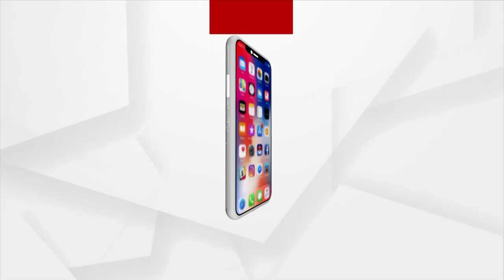ସରଗରମ ହେଉଛି ଗାଁ ରାଜନୀତି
ଗାଁ କୁ ଗାଁ ବୁଲି ଭୋଟ ଭିକ୍ଷା କରୁଛନ୍ତି ନେତା ଓ ସମର୍ଥକ । ଢେଙ୍କାନାଳ ଜିଲ୍ଲା କାମାକ୍ଷାନଗର ବ୍ଲକର୨ନମ୍ବର ଜୋନ୍ ରେ ଆଜି ଦେଖିବାକୁ ମିଳିଛି ରାଜନୈତିକ ଉଷ୍ମତା । ବିଜେପି ଜିଲ୍ଲା ପରିଷଦ ପ୍ରାର୍ଥୀ ପ୍ରମୋଦ ପ୍ରସାଦ ନନ୍ଦ